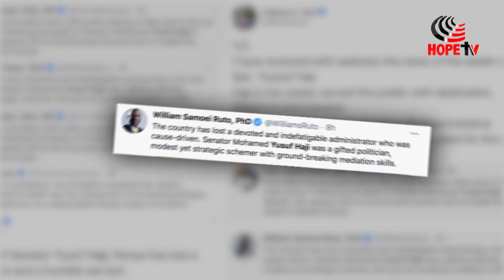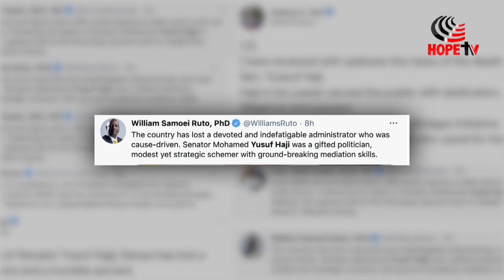YUSUF HAJI LAID TO REST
From Kisii county, let’s now come to Nairobi county where, Garissa Senator, Mohammed Yusuf Haji has been laid to rest at the Lang’ata Muslim Cemetery. The former cabinet minister died at the Aga-Khan University Hospital in Nairobi on Monday Morning after a long illness. President Uhuru Kenyatta has led Kenyans in paying tribute to the late senator who died aged 80, describing him as a dependable Kenyan leader and patriot.  According to family members, the Senator who also served as the chairperson of the Building Bridges Initiative, BBI taskforce was flown from Turkey a fortnight ago and later admitted at the Aga Khan University Hospital, where he passed on. Our reporter Dolly Mwirigi has more…